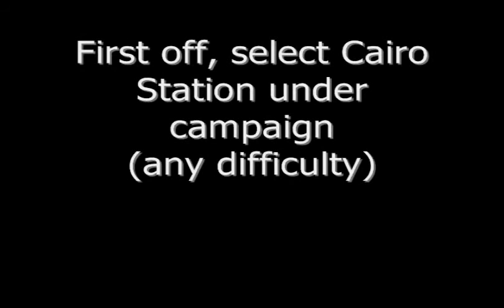Halo 2: Exploring the Exterior of Cairo Station (No Hacks)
This is a cool glitch I found while trying to beat Halo 2 on legendary.  Keep in mind NO HACKS are used to do this.  I was playing Halo 2 for PC, so if there are some differences in the two versions that might be why.  I was originally trying to bipass the flying elites, when I found this cool trick.  Just so you know, you CAN bipass the elites by going up the middle ramp and falling to the right to go right into the door.  Once again I'm going to say sorry about the speed.  I simply wanted to incorporate how far in the level you have to go to get to the bridge area.  Just so everybody knows, exporing the exterior is in double speed in the video, so it looks like I'm walking like normal (since "in space" your twice as slow) but you can tell it's double speed by my fast breathing and the speed of the radar.  Also the music is taken from the credits of the game.  If you have any trouble moving in some areas (some are blocked by invisible boundaries, or random "gusts of wind") jumping sometimes helps.

*This was all shot in-game, and does not include any modification to any original Microsoft game files.